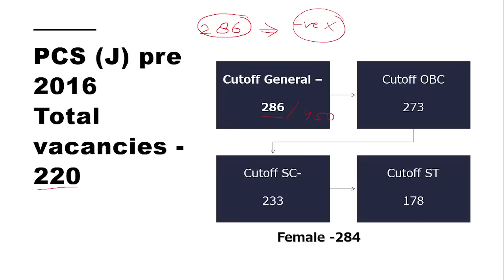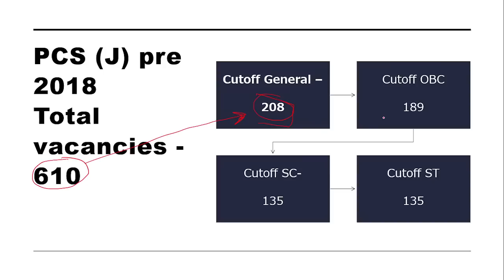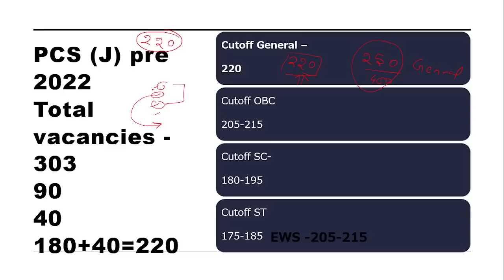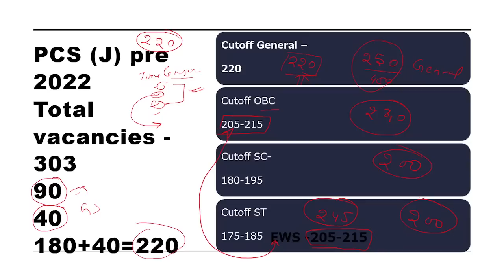UP PCS J Cut Off 2022 pre? no of questions to attempt? | cut off marks for UP Judiciary 2022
Dear Students
we are discussing minimum cutoff marks needed to clear UP pcs j 2022 exam.

Judiciery classes and facility for counseling of students .
help in daily law practice and experience in terms of
Drafting and pleading
civil and criminal suits

pcsj2023solutionpapercodec